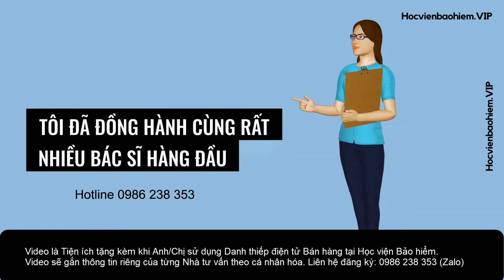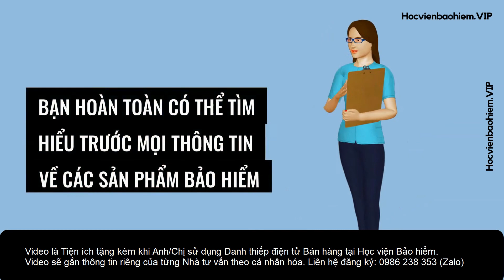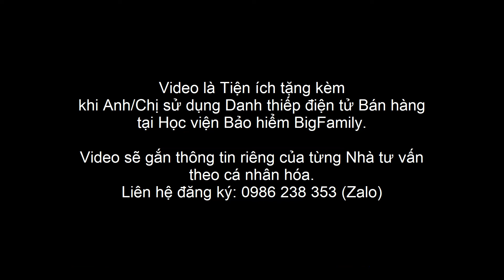Video Bảo hiểm số 03 - Chủ đề: Bảo hiểm và y tế luôn có mối quan hệ vô cùng mật thiết!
Đây là Video Marketing dành cho Anh/Chị đang làm việc trong ngành Bảo hiểm. Video dùng để chia sẻ thông điệp bảo hiểm và thay lời Anh Chị muốn nói đến ứng viên và khách hàng tiềm năng.

Video có thể dùng để chia sẻ trực tiếp hoặc trình chiếu trong các sự kiện, hội nghị hoặc đăng lên các mạng xã hội facebook, youtube, zalo, tiktok... để quảng bá thông điệp bảo hiểm.

Chỉ với 99k/1 video anh chị có thể đăng ký và sở hữu video được cá nhân hóa theo thông tin của Anh/chị và sử dụng full bản quyền trọn đời

Video sau khi Anh/chị đăng ký và chuyển giao để Anh/Chị sử dụng sẽ được xóa Watermark và Ghi tên + số điện thoại của Anh/Chị theo hình thức cá nhân hóa.